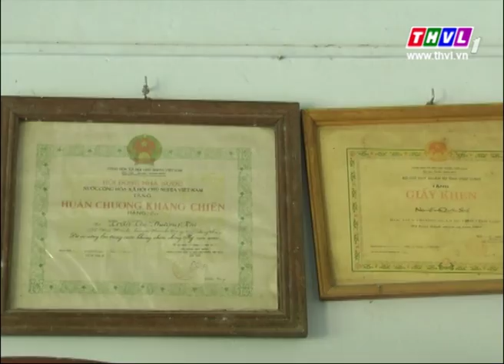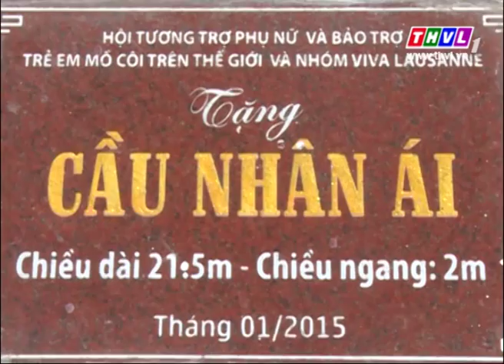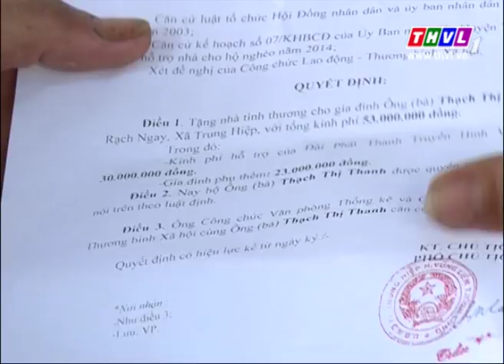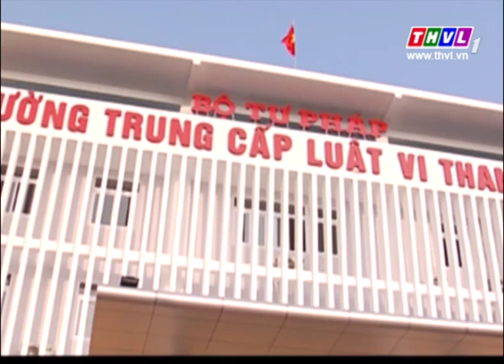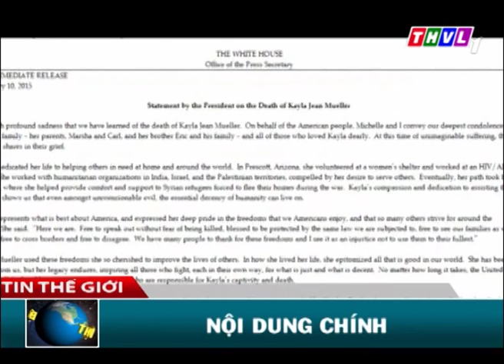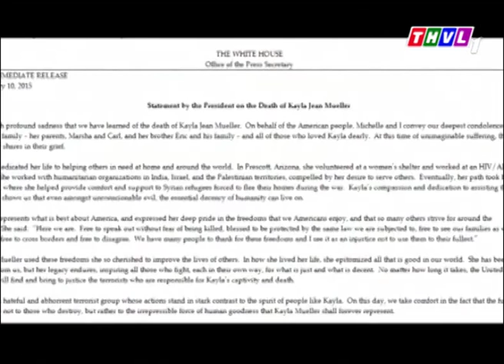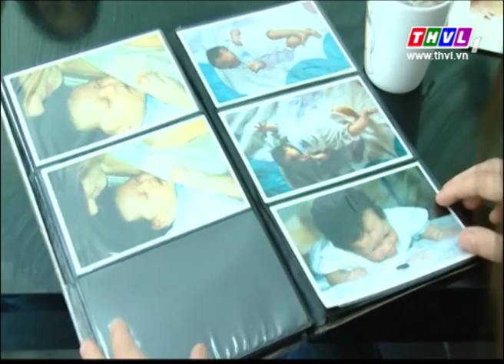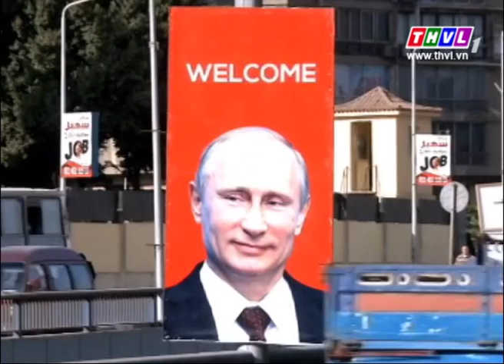THVL | Thời sự 11h (11/02/2015)